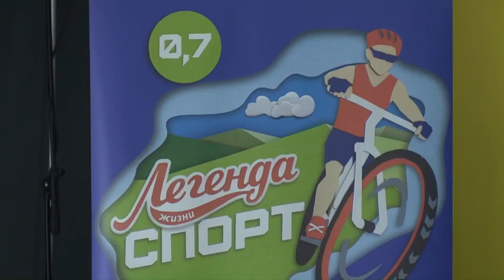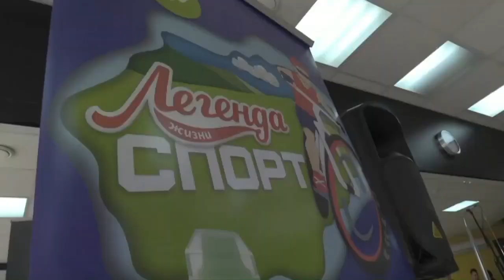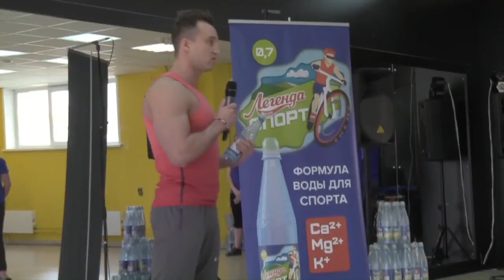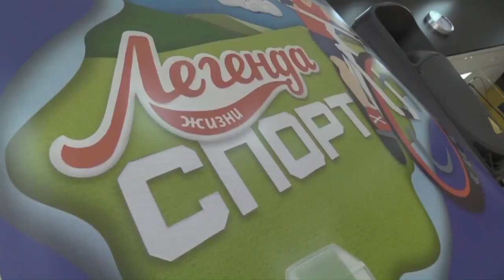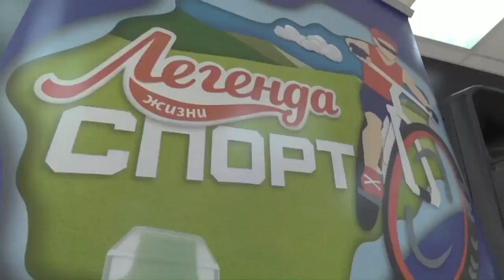Презентация новой воды “Легенда жизни” Спорт”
21 апреля в 12.00 в фитнес клубе "К2 Sport" состоялась презентация новой воды "Легенд жизни" Спорт.

Эта вода создана специально для любителей фитнеса и профессиональных спортсменов.

Отличительная особенность воды “Легенда жизни” Спорт” заключается в идеальной концентрации кальция, магния и калия. Оптимальное соотношение макроэлементов (Ca²+ : Мg²+ : K+ = 1 : 0,6 : 0,2) и их содержание в воде достигается за счет высокой точности технологического процесса производства “Легенды”. Благодаря этой формуле вода “Легенда жизни” Спорт”:

- Способствует эффективному восстановлению организма после физической нагрузки и силовых тренировок
- Восполняет дефицит магния, калия и кальция во время занятий спортом
- Увеличивает физическую работоспособность
- Утоляет жажду

Процесс производства новой воды для спорта основан на рекомендациях ВОЗ и собственных лабораторных исследованиях Барнаульской водяной компании.